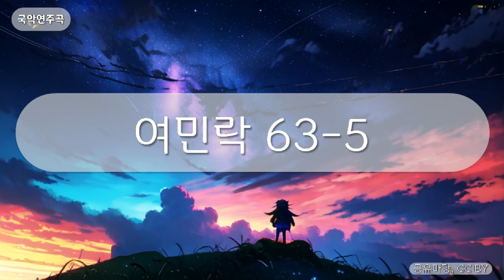국악연주곡 - 여민락 63-5